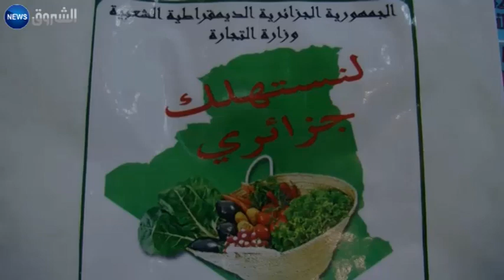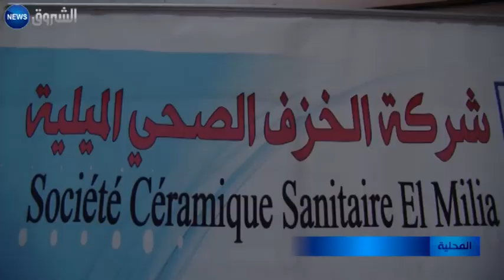جيجل: معارض وأيام تحسيسية لتشجيع استهلاك المنتوج المحلي